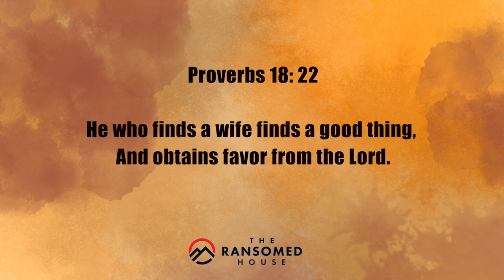THE PERFECT FIND || RANSOMED HOUSE || PASTOR FISAYO ADENIYI